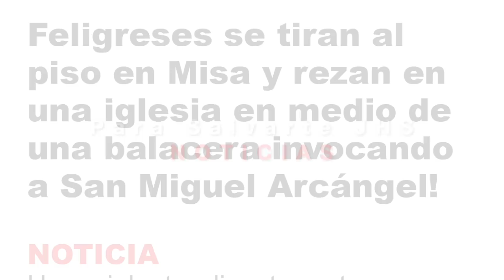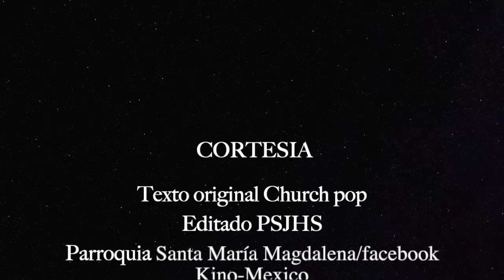DE NUEVO EN MÉXICO, LA GENTE SE ARROJA AL PISO EN PLENA MISA E INVOCAN A SAN MIGUEL ARCÁNGEL!